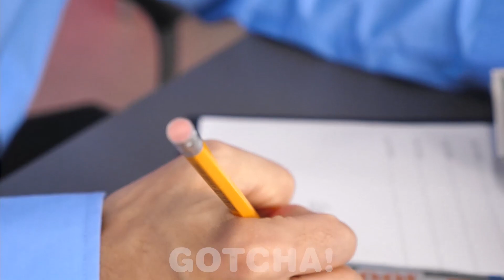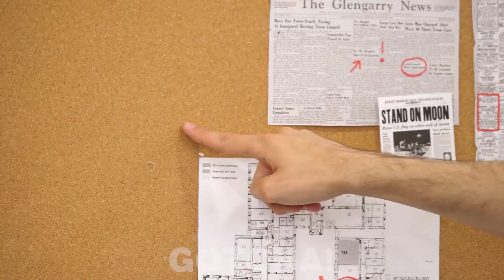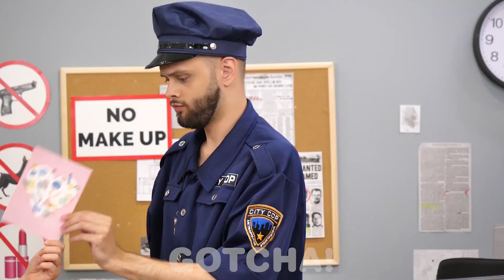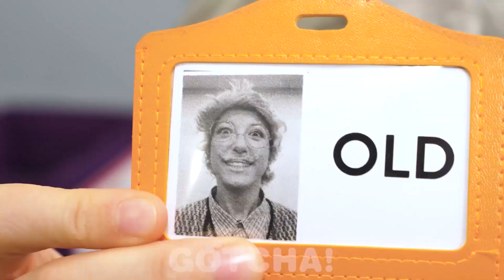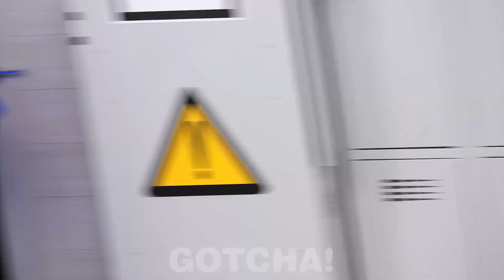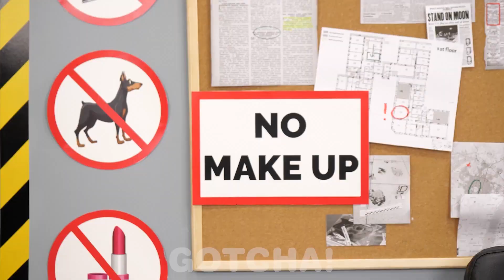जेल में मेकअप ले जाने के अजीबोगरीब तरीके || गोचा! यस के शानदार ब्यूटी ट्यूटोरियल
कैसे हो गोचर्स ! जब आपको मेकअप की सख्त ज़रूरत होती और तब आपके पास मेकअप ना हो तो उससे बुरा कुछ नहीं होता . पर जेल सिक्युरिटी अंदर मेकअप ले जाने की इजाज़त नहीं देगी! फिक्र मत कीजिए , हमारे पास हर मौके के लिए चुपचाप ले जाने के आईडियाज़ और DIY टिप्स हैं! ऐसी ही मज़ेदार सिचुएशन्स और अजीबोगरीब पलों के लिए देखते रहिए गोचा! यस

अगर आपको ये वीडियो पसंद आया हो तो आपको “जेल में खाना ले जाने के कूल तरीके || गोचा! यस के खाने के मज़ेदार हैक्स और चुपचाप ले जाने के आईडियाज़” भी पसंद आएगा